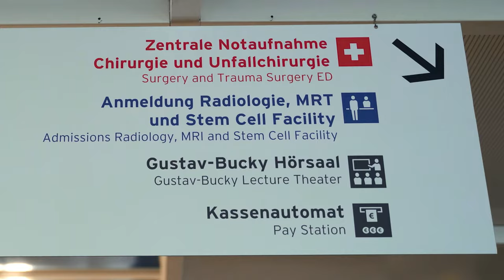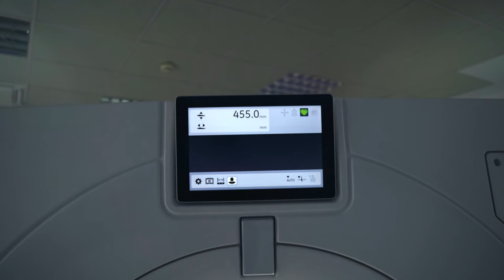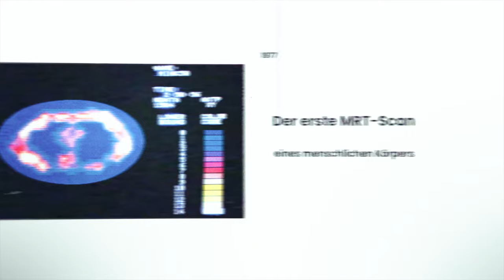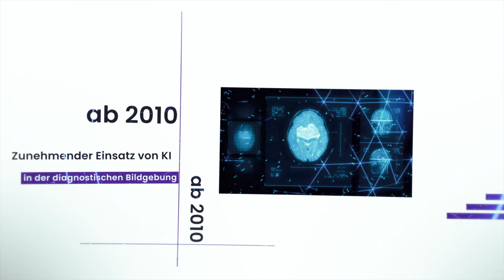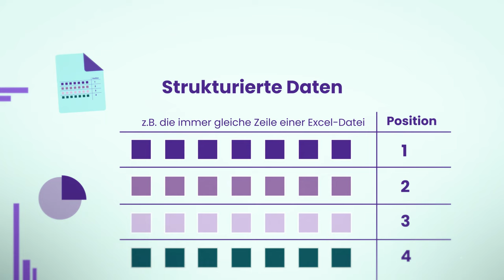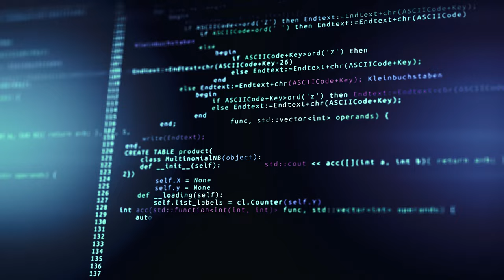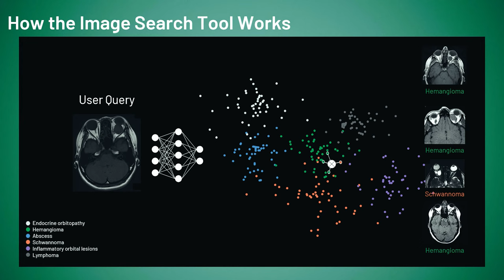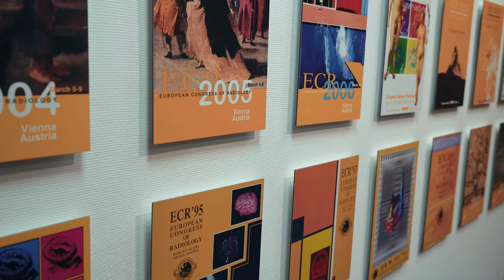Operation Zukunft – Mit KI Krankheiten erkennen (Folge 1)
Wie kann Künstliche Intelligenz dafür genutzt werden, seltene Erkrankungen effektiver zu diagnostizieren? Dieser Frage geht die erste Folge unserer Dokureihe „Operation Zukunft“ auf den Grund.

Die an der @charite_berlin entwickelte Software „RadioEye“ analysiert mithilfe algorithmischer Verfahren MRT-Bilder und kann dadurch selten auftretende Erkrankungen erkennen. Von der Projektleiterin Katharina Erb-Eigner und ihrem Team erfahren wir, wie der Entwicklungsprozess eines solchen Programms aussieht und wie sich die Radiologie dadurch verändern kann.

„Operation Zukunft – Künstliche Intelligenz in der Medizin“ ist eine Dokureihe des KI-Campus.

Wer mehr über KI erfahren möchte, findet auf dem KI-Campus viele weitere kostenlose Kurse, Videos und Podcasts